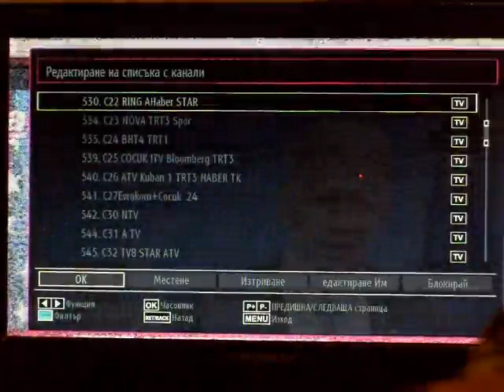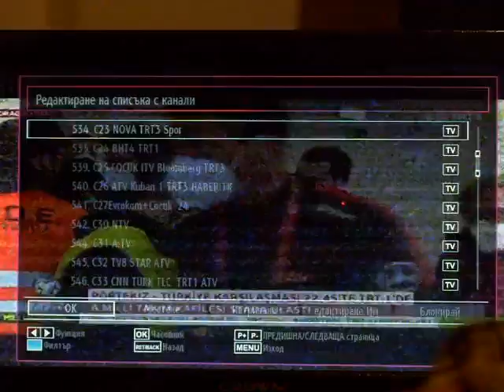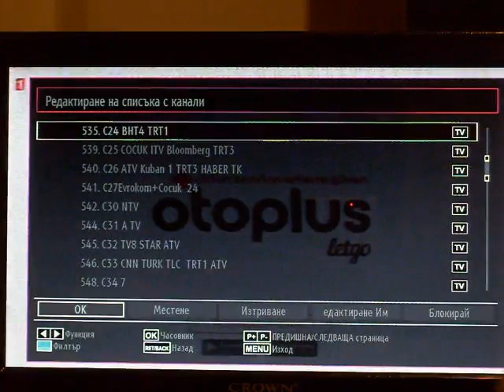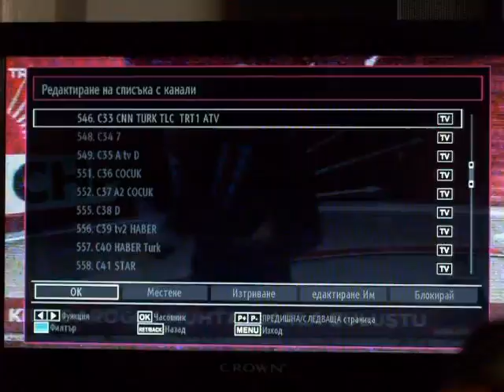TRT 24.03.2022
TRT TV ch 21/TRT HABER, 22/A Haber, 23/TRT3 Spor, 24TRT1, 25/Cocuk, 31/a tv, 33/TRT1, 40/HABER Turk, 51/atv   in Varna 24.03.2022